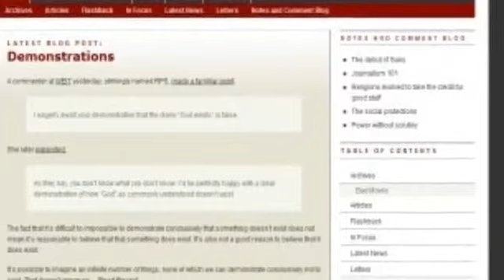Why Truth Matters-Does God Hate Women?-The Dictionary of Fashionable Nonsense.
About Butterflies and Wheels Butterflies and Wheels was established in 2002 and has (not surprisingly) evolved since then. At the beginning it focused mainly on various kinds of pseudoscience and epistemic relativism, aka postmodernism. The latter prompted an increasing focus on moral or cultural relativism and a defense of universalism and human rights. This in turn led to concern with the chief opponent of universalism and human rights, which is religion. This then led to interest in the backlash against overt atheism.
Why Butterflies and Wheels?
Because Mary Midgley borrowed Alexander Pope's witticism about breaking a butterfly upon a wheel, only she did it wrong.